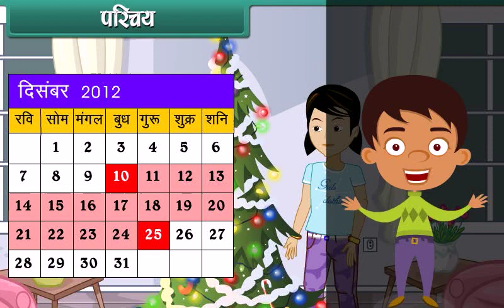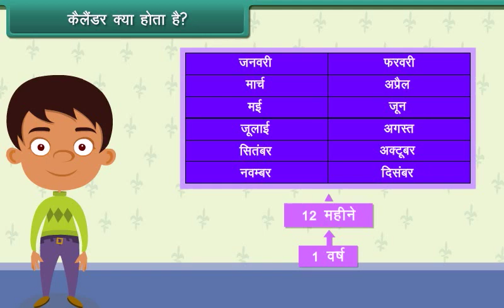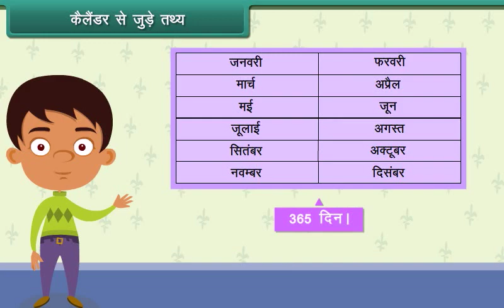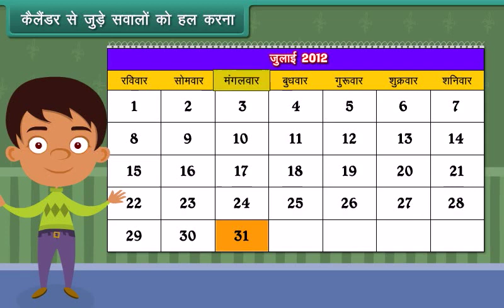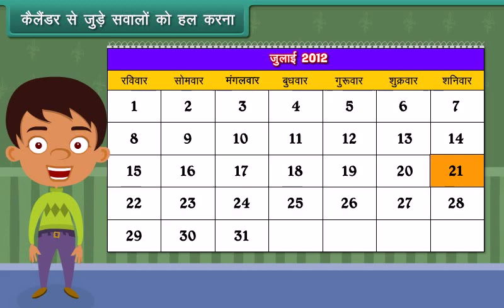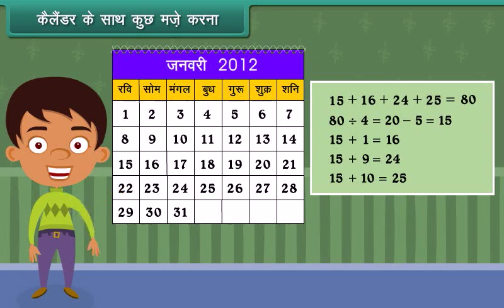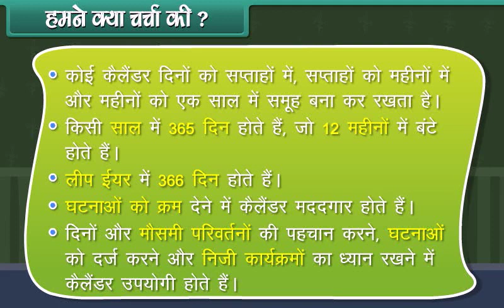Calendar Class 3 | MATHS | In Hindi